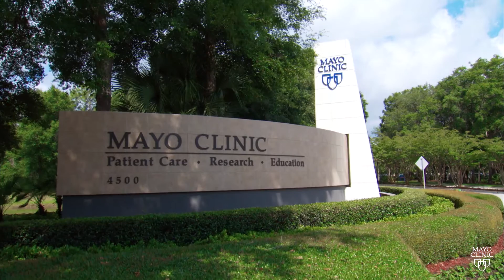Rare Disease Misdiagnosis - Brentney's Story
For 22 years, South Carolina native Brentney Simon and her family thought that she was living with a fatal mitochondrial disease. Brentney came to Mayo Clinic and underwent whole exome sequencing, which revealed a different diagnosis.

It was discovered that Brentney has two novel variants in her RYR1 gene. This new diagnosis means that there is a very different future in store for Brentney.